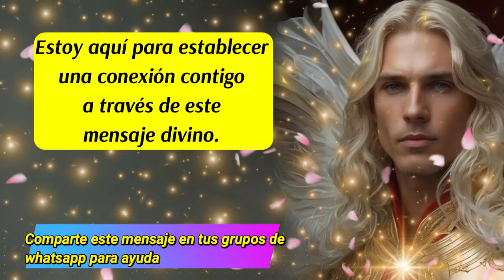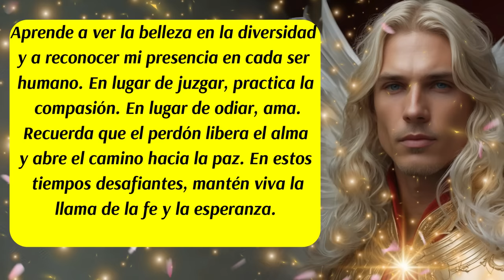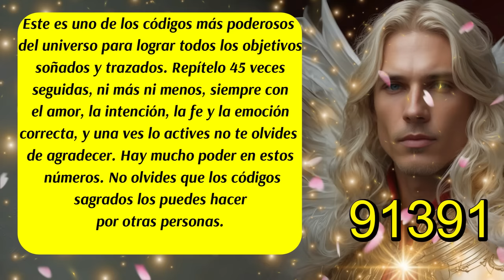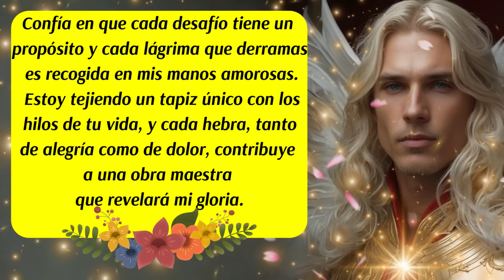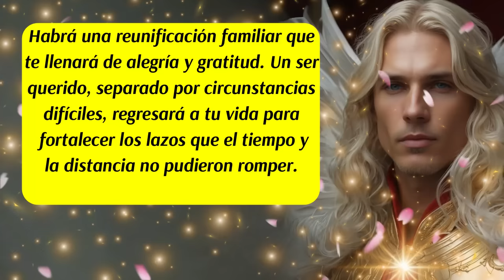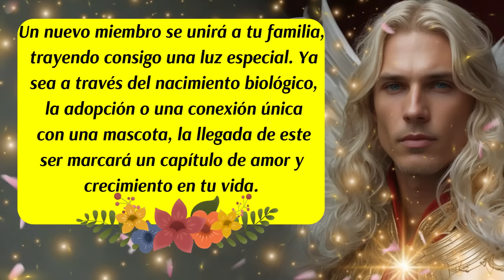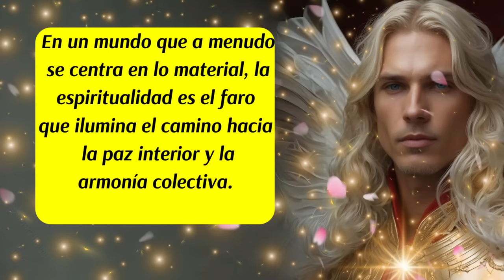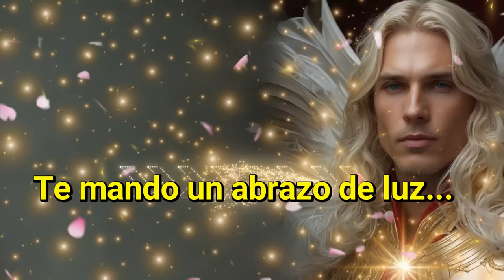💌Poderoso Mensaje Divino del Arcángel Metatrón para ti🌈😇¡No lo ignores!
✅Este canal es para ti y pensado en ti, vive con la absoluta certeza de que aquello que deseas ya existe y está buscando el modo de manifestarse, que cada día de tu vida cuente desde la armonía, el equilibrio y la gratitud.
ISRC: USUAN1100748
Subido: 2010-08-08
✅Link de la página